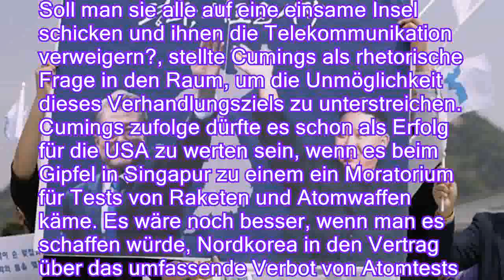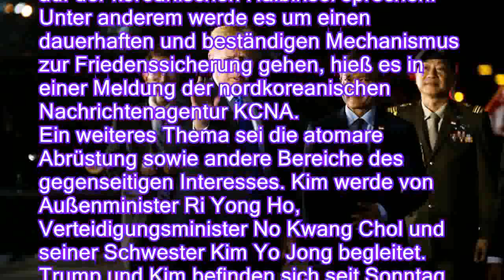Vor Trump-Kim-Gipfel: Experte erwartet keine völlige atomare Abrüstung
Nordkoreas Machthaber Kim und US-Präsident Trump sind bereits in Singapur, wo in Kürze das historische Gipfeltreffen stattfinden wird. Die Erwartungen sind hoch. Ein Nordkorea-Fachmann aus den USA hält eine komplette atomare Abrüstung in Korea jedoch für illusorisch.

Der renommierte US-Politikprofesser und Nordkorea-Experte Bruce Cumings hält eine vollständige nukleare Abrüstung auf der koreanischen Halbinsel für kaum machbar. Ich glaube nicht, dass irgendeine Führungsfigur in Pjöngjang sich komplett seiner hart erkämpften Fähigkeiten entblößen will, sagte Cumings. Frieden im atomaren Zeitalter bedeute unter anderem gegenseitige Abschreckung. Eine Restunsicherheit stehen zu lassen, versetze Nordkorea auch in die Lage, einen Plan B zu entwickeln, falls die Vereinbarungen mit den USA platzen sollten. Nordkorea habe 15.000 unterirdische Ein